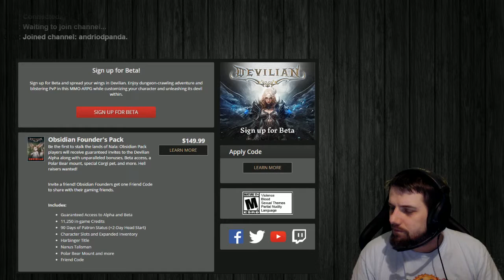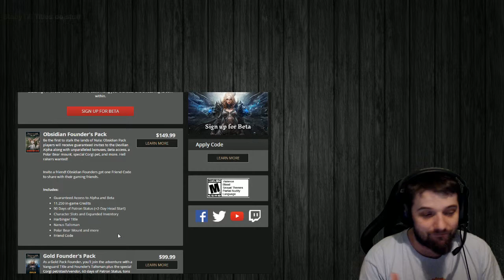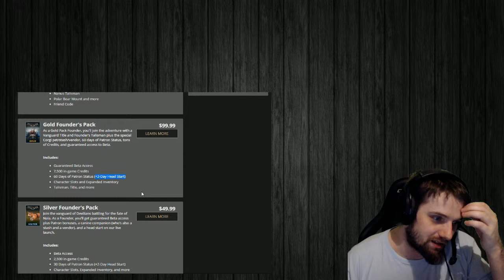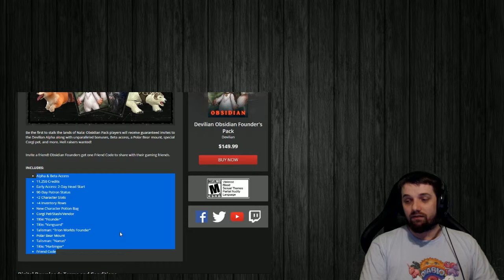Devilian Closed Beta - 06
Come for the action, stay for the action ... and the PvP, Crafting, Quests, Trading, Cities, Mounts, Pets, Guilds, Guild Alliances, Wars, and Dungeons that make Devilian a fully-featured MMO with a fresh perspective and devilish twist.